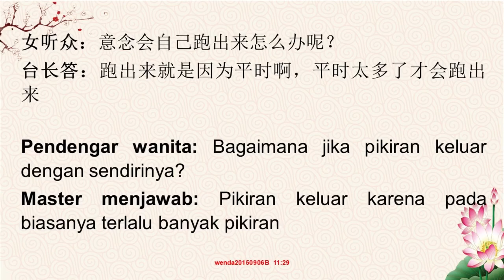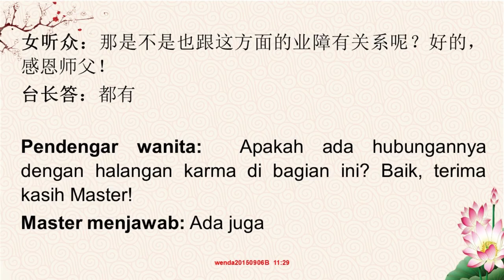Bagaimana mengendalikan pikiran sendir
wenda20150906B 11:29
Bagaimana mengendalikan pikiran sendiri
如何控制自己的念头